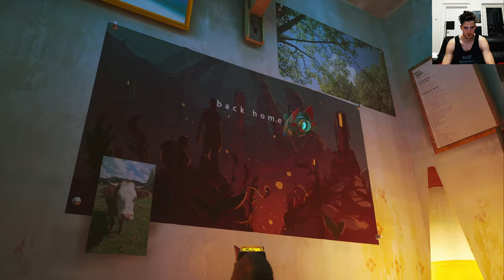Deutsches Stray lets Play Part 1, Notizblätter für Roboter suchen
Stray das Katzen Videospiel, ein lets play von mir in Deutsch und Englisch

Stray ist ein Action-Adventure von BlueTwelve Studio. Das Spiel erschien im Juli 2022 für Windows, PlayStation 4 und PlayStation 5

Die Videos werden ein bisschen brauchen um in 2k anschaubar zu sein.
Those Videos will be recorded in 2k (1440p) Resolution, so it might take Youtube a while rendering them and making the high resolution options viewable

I also have some of my songs now on Spotify and similar platforms like that,
Not like that really matters...